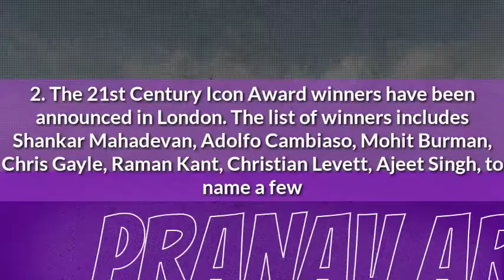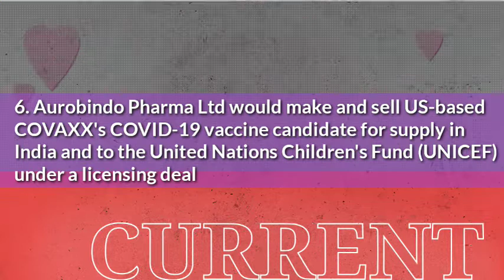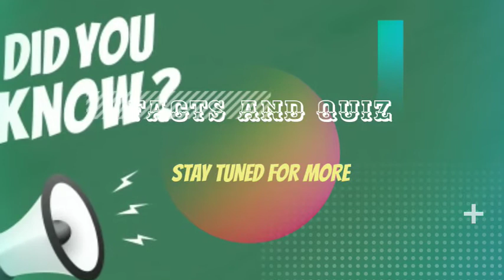Updated Current Affairs 2020 || Quiz and Facts || Blogger || Video No. 16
Current Affairs 2020: Daily, Monthly Current Affairs PDF in Hindi/English
Current Affairs is an important section of UPSC, Banking, SSC and Railways exams and aspirants who are preparing for the upcoming exams in 2020 must be well prepare with this section. The current affairs are made by our experts for all competitive exams UPSC, SSC, IAS, Railway-RRB, UPPSC, UKPSC, TNPSC, MPPSC & Other State Government Jobs / Exams and latest Current Affairs 2020 for banking exams SBI Clerk, SBI PO, IBPS PO Clerk, RBI, RRB and more. Keep reading current affairs and GK facts updated on a daily & monthly basis on this page. Stay aware about the recent happenings in the country and across the globe and equip your preparation for upcoming govt. exams.

Here, we are providing Daily Current Affairs (GK Updates), Questions (Quiz), and Monthly Current Affairs PDFs in English & Hindi based on daily news & events.

pranavcreations909